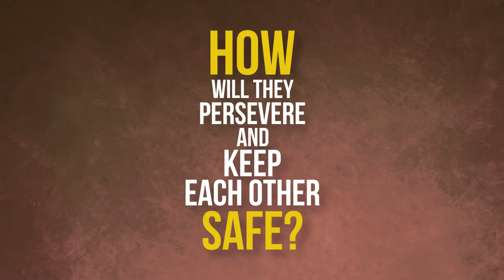Without a King Book Trailer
The first book in the Without a King Series by Julie Côté